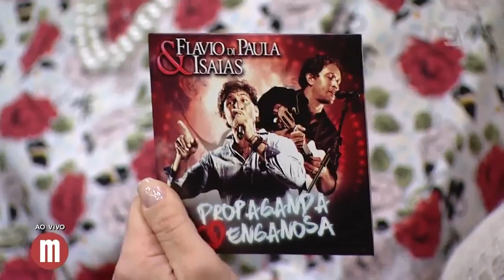Flavio Di Paula e Isaías - Mulheres (25/07/17)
Ouça 'Bandida', hit dos irmãos Flavio Di Paula e Isaías!